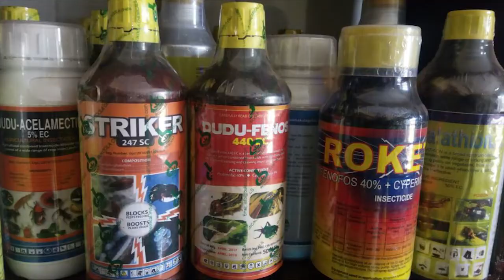Fall armyworm in Uganda